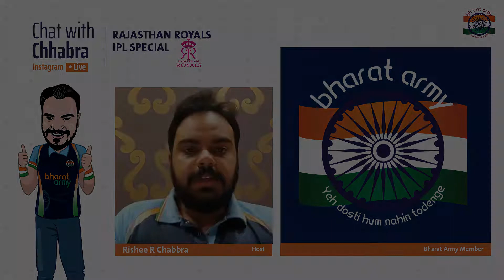ChatwithChhabra with RR Fans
The Bharat Army talk to Super Royals fans from Rajasthan Royals on our Chat with Chhabra show ahead of IPL 2020.